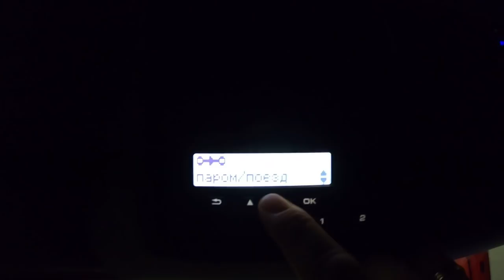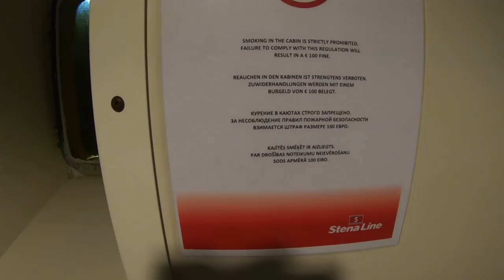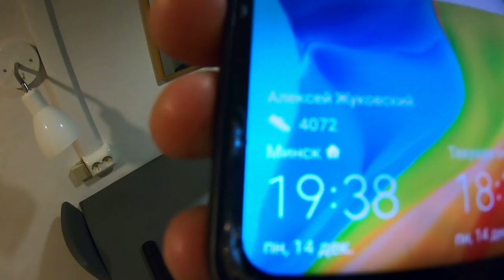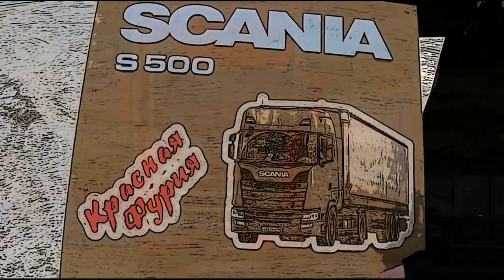Латышский дальнобойщик рубит правду-матку!!! Грузимся на паром STENA LINE... $604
Прибыли в порт Лиепая и тут же погрузились на корабль...